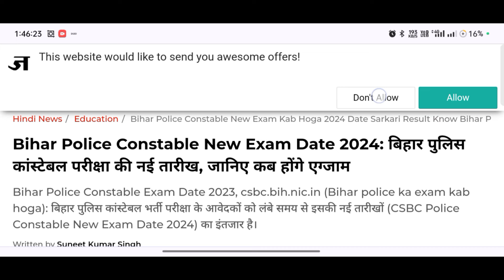Big Update | Bihar Police Re Exam Date | Bihar Police Exam Date 2024 | CSBC 21391 New Update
Update – 21391 रिक्त पदों के लिए बिहार पुलिस कांस्टेबल परीक्षा 2024 का आयोजन कराया जाना है फिलहाल परीक्षा तिथि कंफर्म नहीं हुई है । बिहार पुलिस कांस्टेबल की परीक्षा  प्रोग्राम कंफर्म होने के बाद विडियो के माध्यम से भी आपको सूचित कर दिया जाएगा की परीक्षा कब से कब तक शुरू होंगे ।

bihar police constable new exam date
bihar police exam update
bihar police constable exam date 2024
bihar police exam date new update
bihar police
bihar police exam date 2023 new update
bihar police exam date latest news
बिहार पुलिस का परीक्षा कब होगा ?
बिहार पुलिस 21391 परीक्षा कब होगा
बिहार पुलिस परीक्षा तिथी
toppers academy bihar
bihar police kaise bne
bihar police vacancy 2023
bihar police new admit card
bihar police admit card out
bihar police,bihar police exam date
bihar police information by rwa
bihar police
bihar police constable qualification
bihar police ka admit card kab aayega
bihar police admit card kab aayega 2024